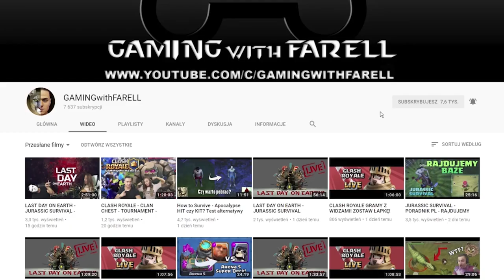CLASH ROYALE - FAIL? - 2x LEGENDARY CHEST OPENING!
Witam wszystkich bardzo serdecznie w kolejnym odcinku z Clash Royale. Dzisiaj otworzymy Super Magical Chest, 2x Legendary Chest,  Magical Chest,  oraz Gigant Chest.